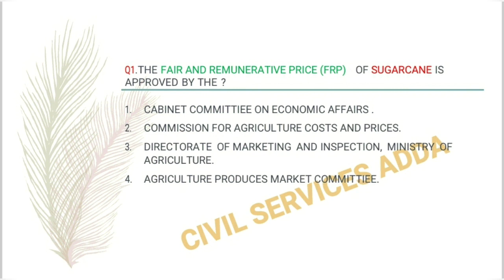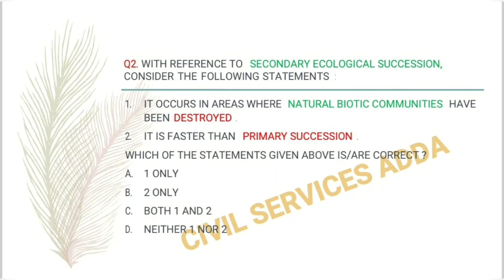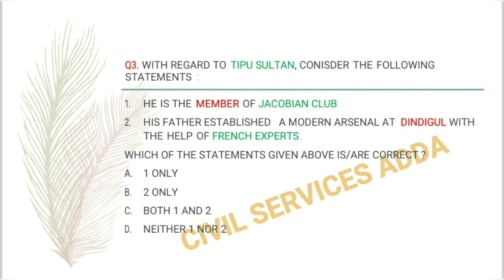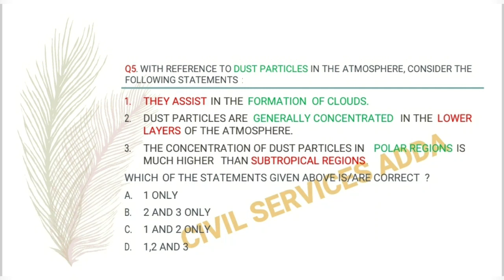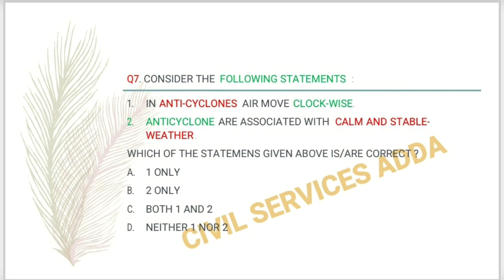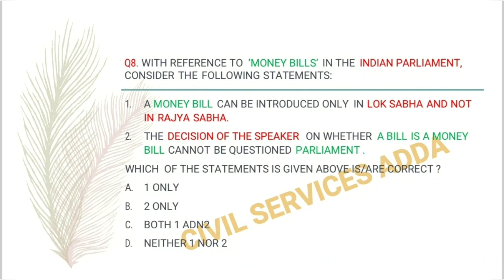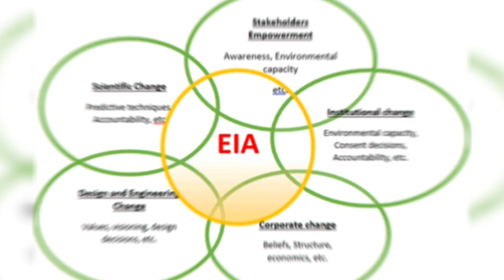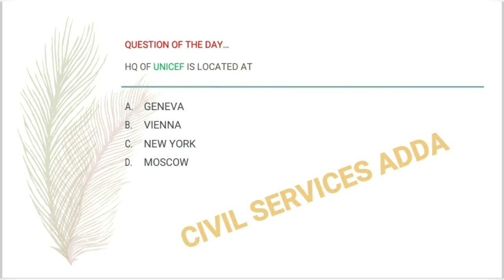IAS| IPS| IFS| IRS GS PRELIMS PRACTICE PAPER- 215